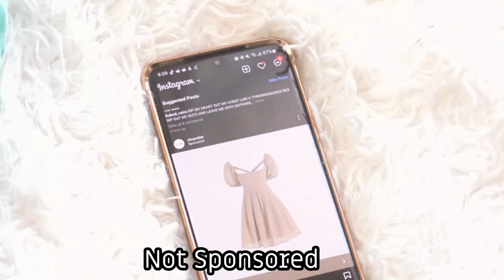This Femboy store was a mistake...